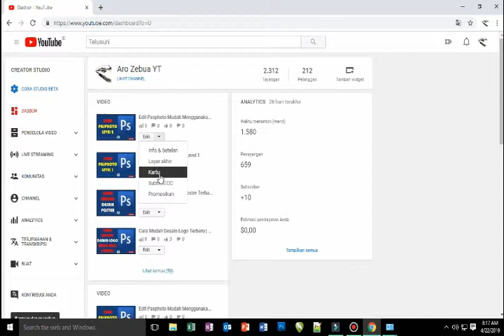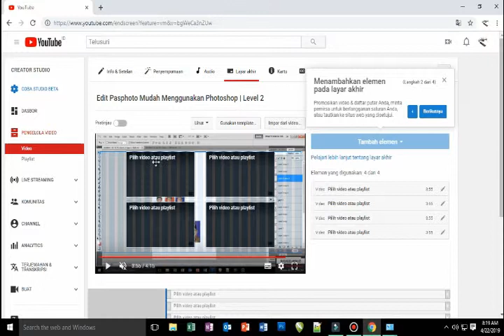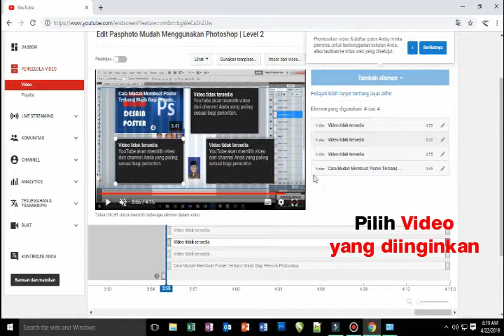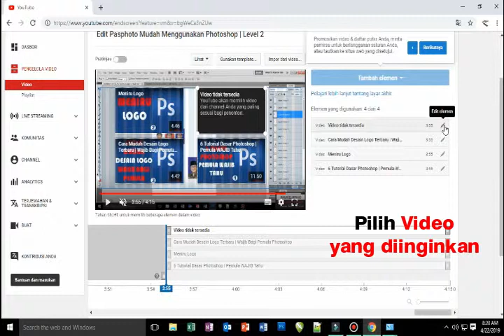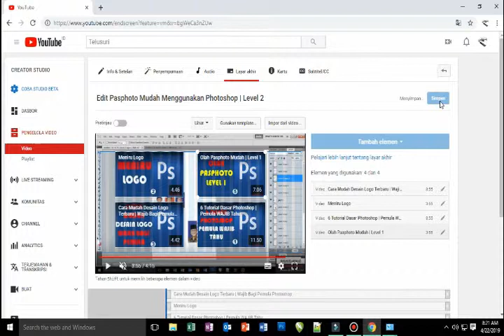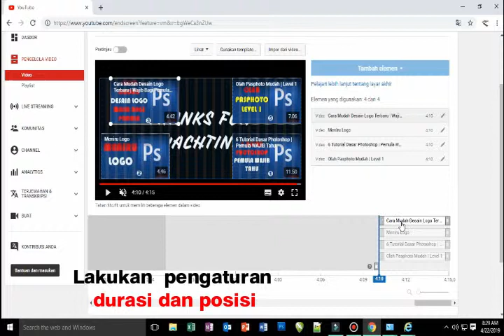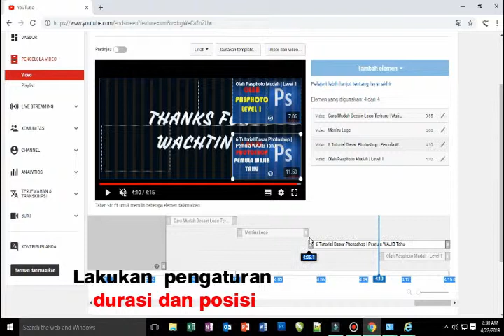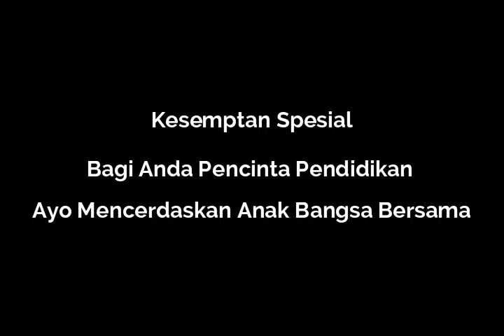Menambah Video di Layar Akhir-Tips Jitu menambah viewer YOUTUBE-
Terimaksih sudah berkunjung, Chanel ini saya dedikasikan bagi siapapun yang mau belajar.
Selalu ada harapan untuk hidup lebih baik. Salah satu cara hidup lebih baik adalah belajar.
Jika ada pertanyaan atau permintaan tutorial, boleh di tulis di kolom komentar.
Terimaksih,shalom, salam belajar.